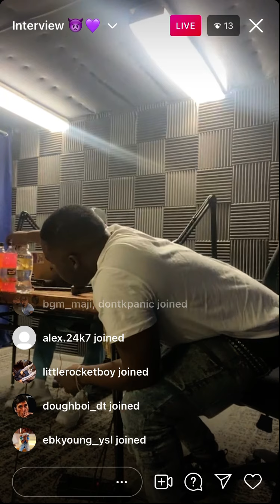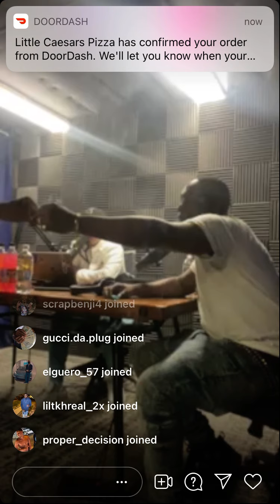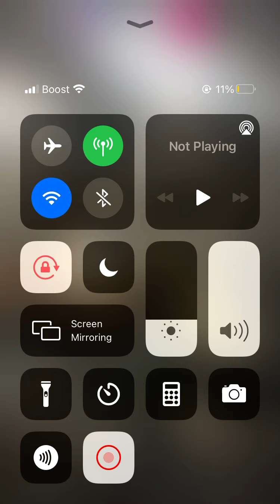Projeckbabytwin full interview🍇😈